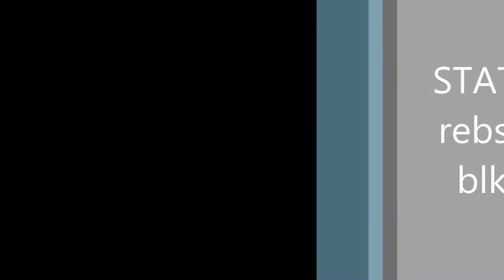EACC vs West Helena